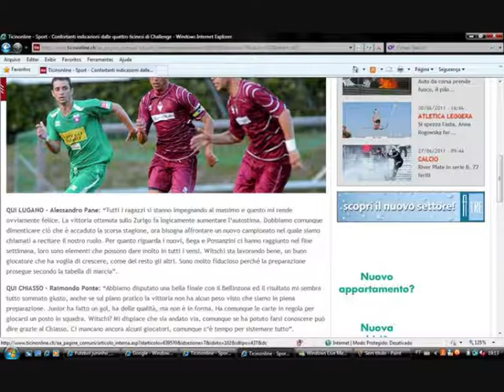Mario Junior ( Juninho )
Suiça 2011 - Fc Chiasso ,Fc Windisch